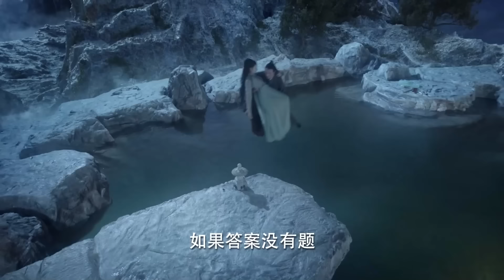玄幻電影！女孩用幾個包子馴服可爱神獸，將它帶回家當寵物 🍿 Movie